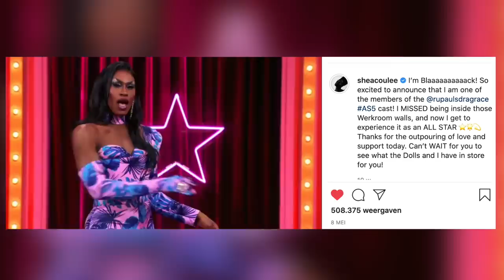SHEA COULEÉ Transforms Me Into NIKKIE COULEÉ! | NikkieTutorials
After slaying RuPaul’s Drag Race All Stars 5 all season long, drag sensation Shea Couleé joins me in the studio today to get glam together! We talk about some backstage tea, who lied; India Ferrah, or Alexis Mateo? AND, what was it really like when Valentina didn’t take her mask off? Let’s go!